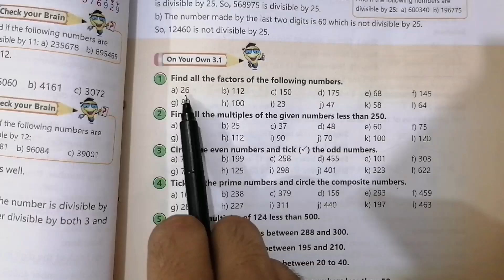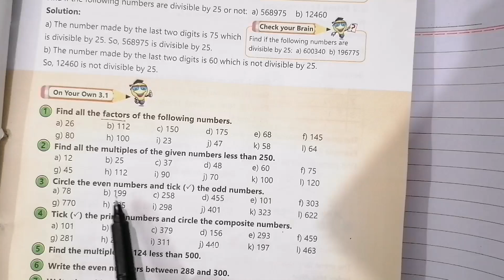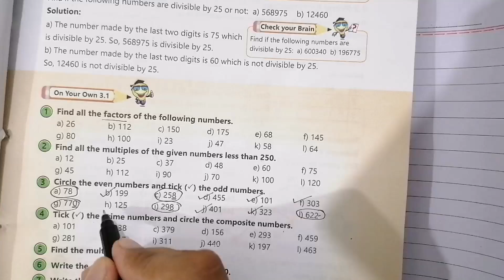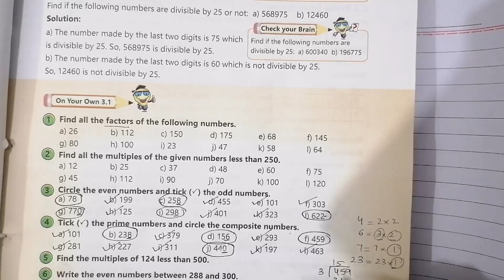Afaq Sun Series Maths Class 6 Unit 3 Factors and Multiples On Your Own 3.1||MATHS TACTICS ACADEMY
In this video Afaq Sun Series Maths Class 6 Unit 3 Factors and Multiples On Your Own 3.1 is solved with best and easy solution.